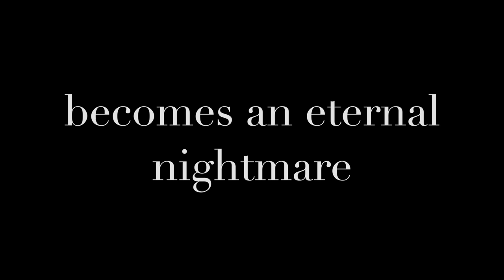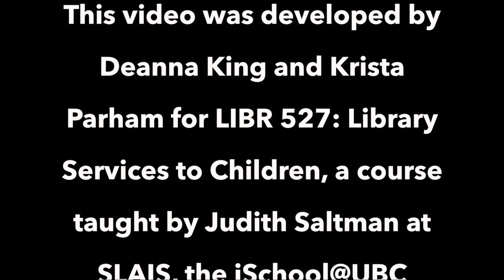Curse of the Dream Witch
By Allan Stratton

Published by Scholastic Canada, 2013
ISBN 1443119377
CLA Book of the Year for Children 2014

This video was developed by Deanna King and Krista Parham for LIBR 527: Library Services to Children, a course taught by Judith Saltman at SLAIS, the iSchool@UBC.

Digital Illustrations and art by Hannah Boyd @isabelboyd
Music titled "Forest Night" created by Phase Shift and provided by FreePD.com

This video is part of the Canadian Award Winning Book Trailers series, developed in coordination with CLASC -- Canadian Libraries Are Serving Children -- a virtual service network of the Canadian Library Association.